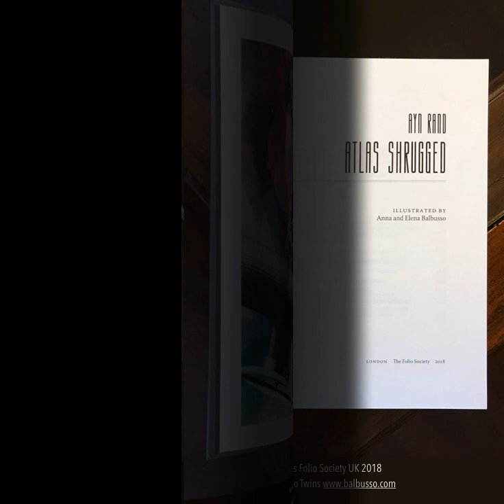Balbusso twins - Atlas Shrugged By Ayn Rand Illustrated book Folio Society 2018